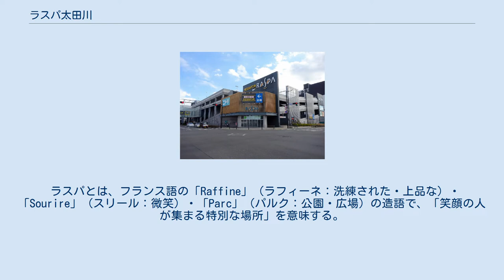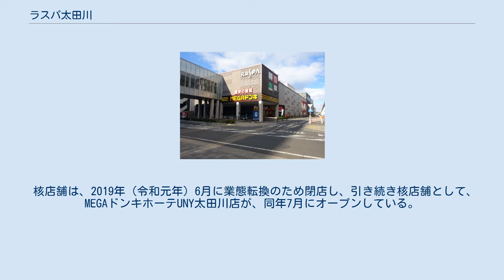ラスパ太田川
MEGAドンキが入る北館 ラスパ太田川（ラスパおおたがわ、英: RASPA ŌTAGAWA）は、愛知県東海市に所在するミニモール型ショッピングセンターである。
ユニー株式会社、UDリテール株式会社が管理・運営している。
 2002年（平成14年）に閉店したユニー大田川店跡地に建設され、約13年ぶりの再進出となった。
開店時の核店舗はピアゴ太田川店。
 ラスパとは、フランス語の「Raffine」（ラフィーネ：洗練された・上品な）・「Sourire」（スリール：微笑）・「Parc」（パルク：公園・広場）の造語で、「笑顔の人が集まる特別な場所」を意味する。
 ラスパ太田川は、高架通路で結ばれた北館と南館、および名鉄太田川駅高架下の駅館の3つのゾーンで構成される。
北館は鉄骨造地上3階建（1・2階が店舗。3階・屋上が駐車場）、南館は鉄骨地上3階建（1・2階が店舗。3階・屋上が駐車場）となる。
 北館にはUDリテール直営店および専門店、南館には非直営の専門店、駅館には主に飲食店が入居している。
 核店舗は、2019年（令和元年）6月に業態転換のため閉店し、引き続き核店舗として、MEGAドンキホーテUNY太田川店が、同年7月にオープンしている。
 ピアゴ太田川店に関するカテゴリ: